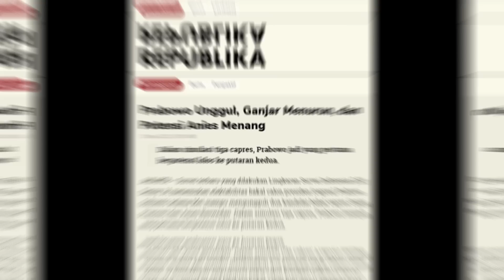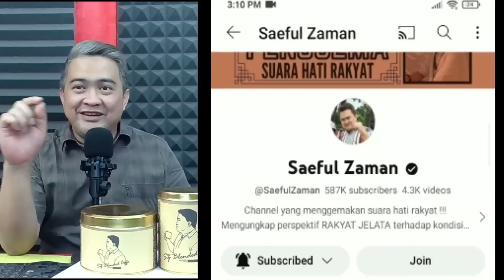TAK PERLU SURVEY, DENNY JA AKUI KEMENANGAN ANIES !!! BUZZER AUTO PANIK !!!